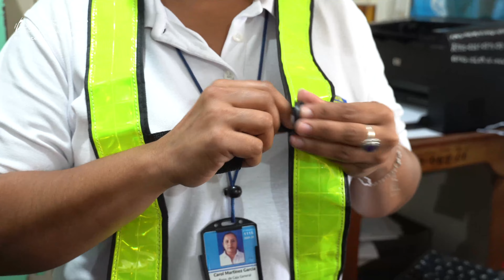Mujeres de la Brigada de primera respuesta del Puerto "Arlen Siu" de El Rama.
Esta brigada esté conformada por 10 mujeres, quienes vienen trabajando  y fortaleciendo sus capacidades de respuesta en la prevencion, mitigacion y atención, ante cualquier eventualidad que se presente en el puerto.